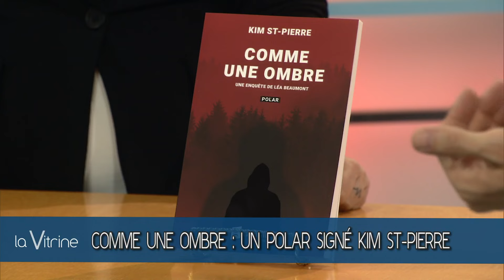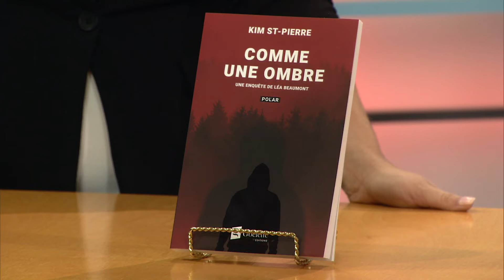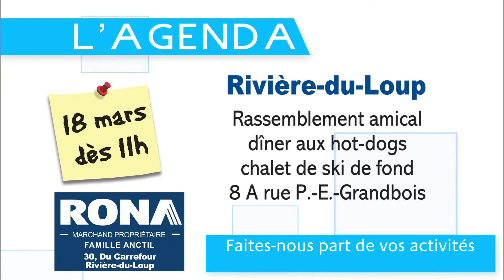La Vitrine 6 mars 2023